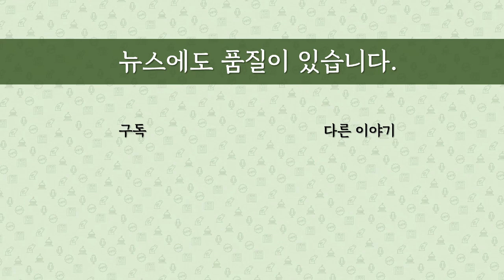[최병묵의 팩트] 전현희 국민권익위원장의 적반하장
전현희 국민권익위원장이 감사원 감사의 억울함을 호소하며 임기를 지키겠다고 주장하고 있습니다. 감사원 감사가 잘못된 것일까요. 무엇이 문제인지 짚어봅니다.